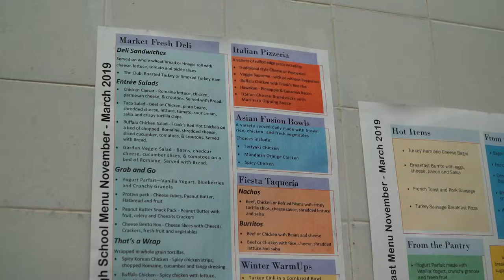Betty Gokey: Fairfield-Suisun Unified Educator of the Year